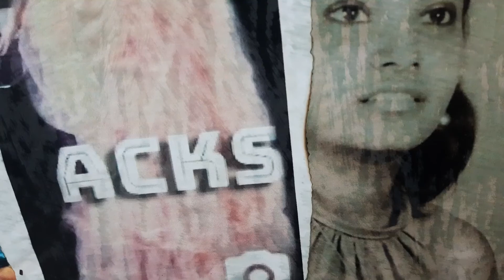# CURAR A ALMA!!!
Este é um vídeo de reflexão, que ele possa ser ulti pra quem esteja necessitando de uma palavra...